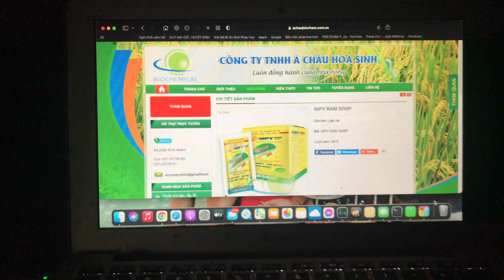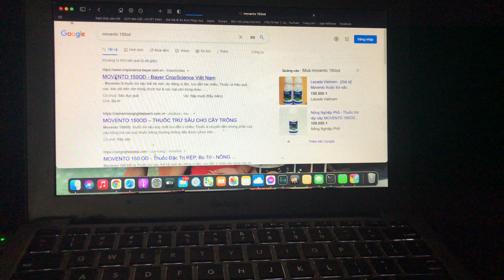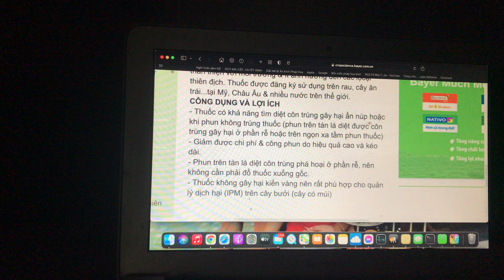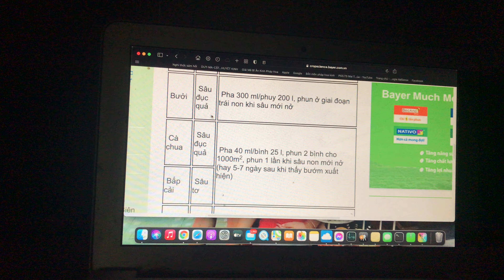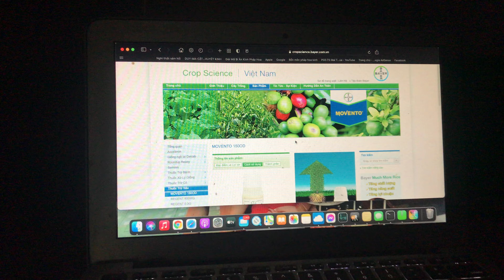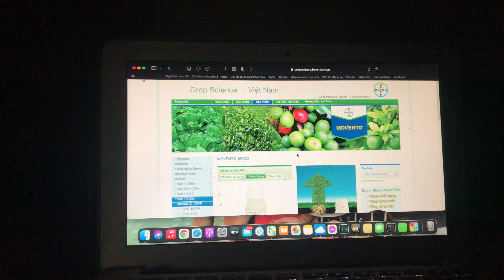Movento& Ram á châu trị rầy phấn trắng